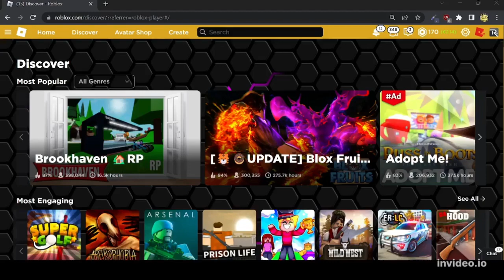When Build a Boat Is Your Life (Build A Boat For Treasure)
When Build a Boat Is Your Life
when you play too much build a boat 708 hours